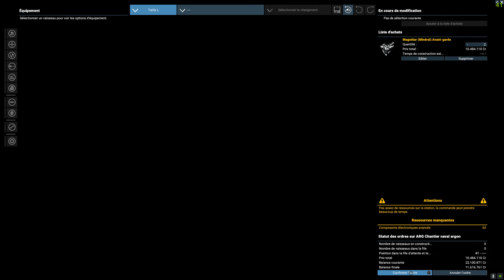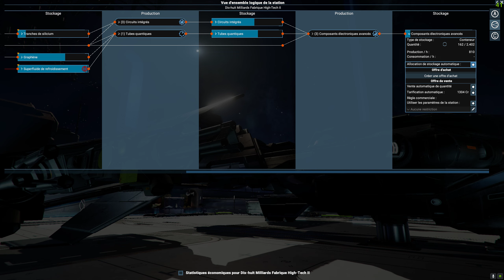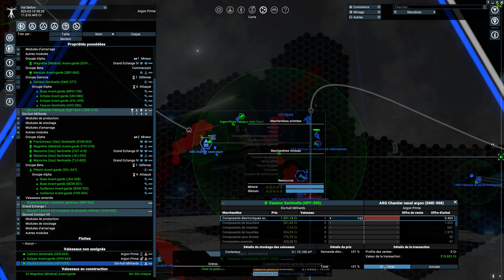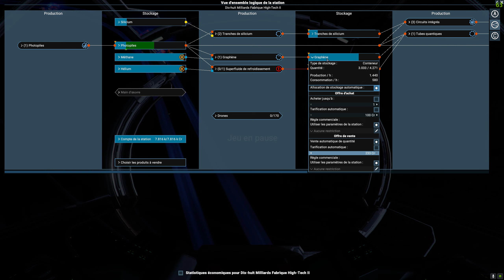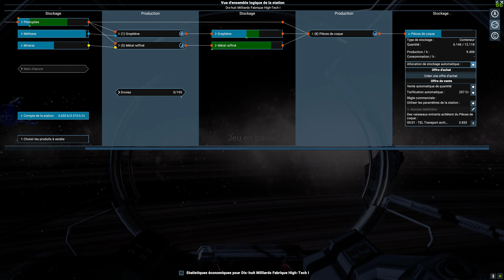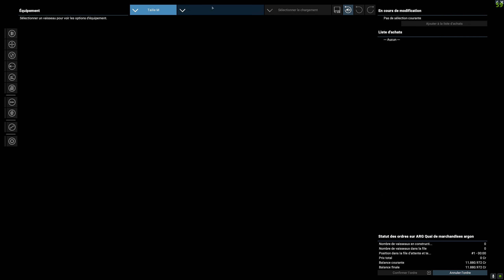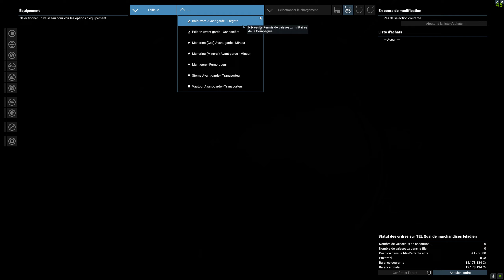X4 Foundations #17 / Les miniers de taille L remplacent les M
2 miniers de tailles L rejoignent mon entreprise et je pars dans le secteur Argon pour les aider à la défense, surtout pour augmenter ma réputation.